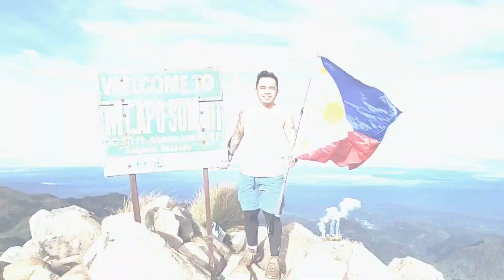Moments in Mt Apo Summit | The Philippines Highest Mountain | 2,954 MASL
These are the sweet moments captured in my Smartphone during the short memorable time in Mt Apo Summit.
Mt Apo is The Philippines Highest Mountain and it is dubbed with many names like "The Master", "The Grandfather", and most popular of all "The Grandfather of Philippine Mountains".
This is one of the most revered Mountain in the Philippines.

MUSIC CREDITS
Composer: Whitesand (Martynas Lau)
Year: 2018
Title: Shadows

Please do not use my video clips without my permission.

Ang Pala-lagaw
Francis Balgos